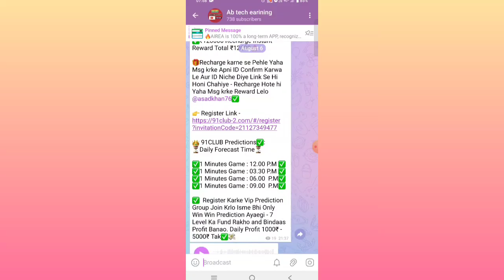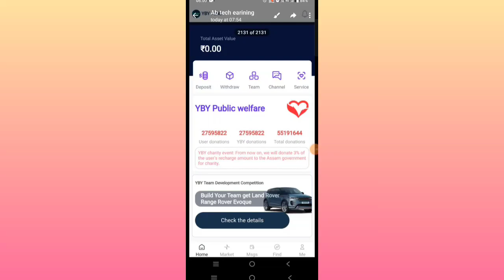YBY fund trading final update today | YBY fund trading withdrawal pending problem | full review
yby fund earning app withdrawal problem
yby fund app kya hai
yby fund app kab bhagegi